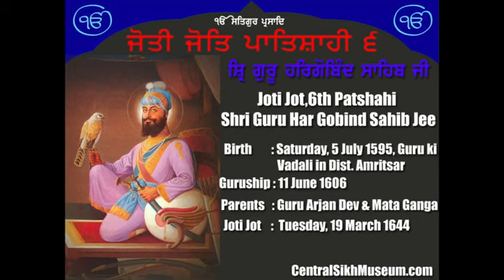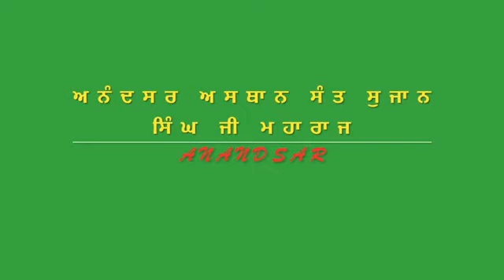Elaahi Kirtan Sant Sujan Singh ji maharajji... Mai Nimani dey(Jyoti Jyot Diwas Guru Hargobind ji)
Anandsar asthan